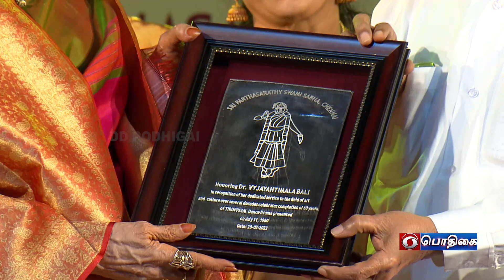Bharat Niritya Utsav 2023 | TV Report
Concluding Day of Dance Festival